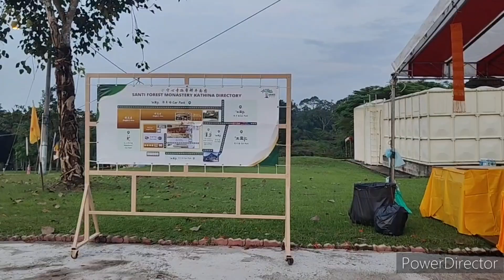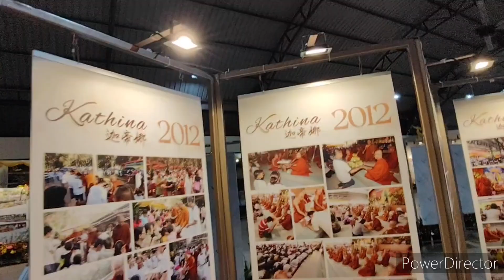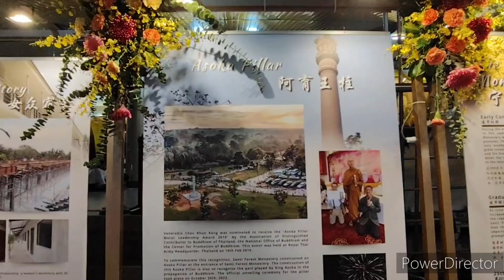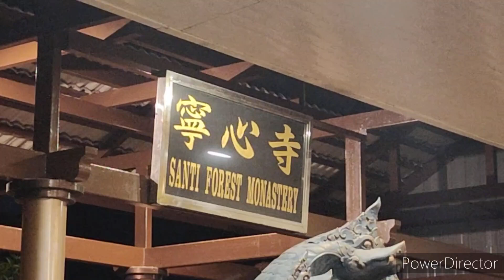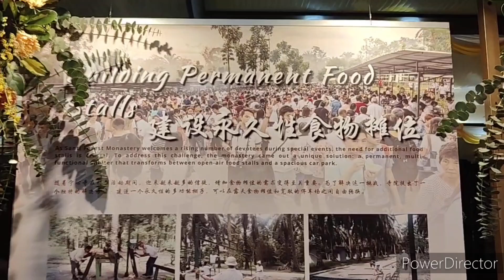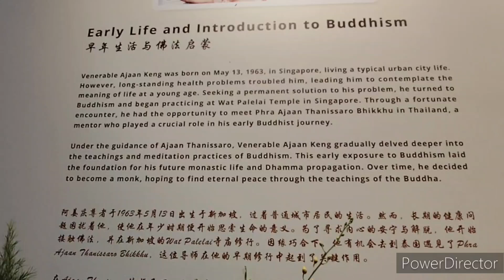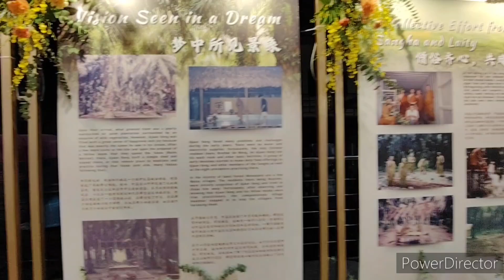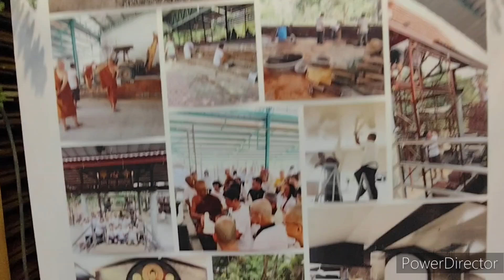Day 1 @ Santi Forest - Evening Chanting